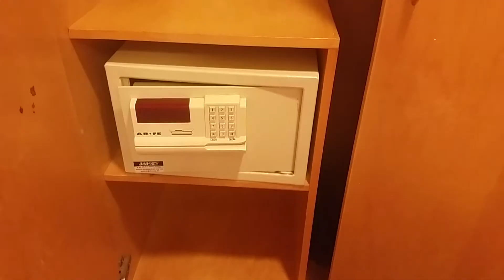Компания [ALVITA] дарит только 5-звездочные подарки [Tal Shahar]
- круглосуточный международный магазин с доставкой до двери